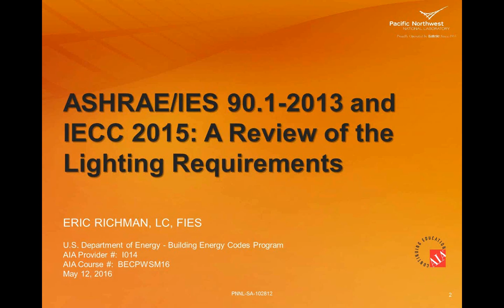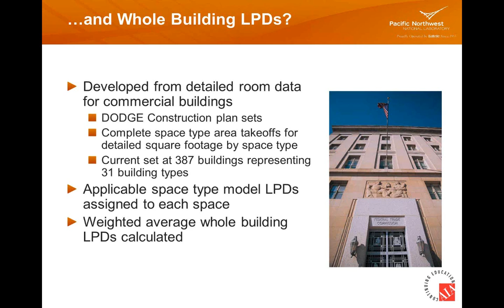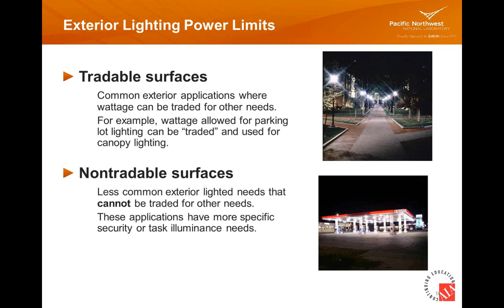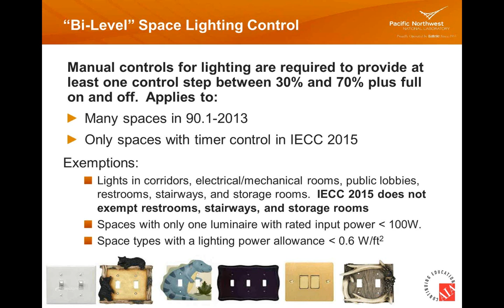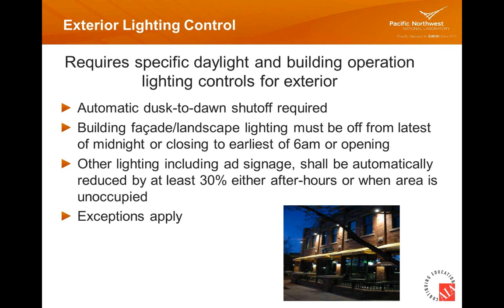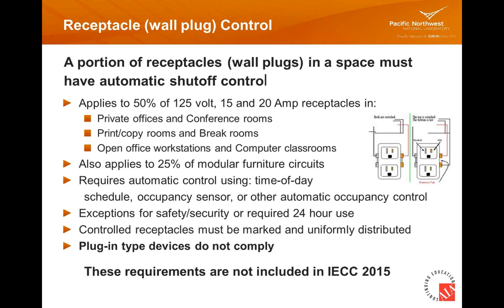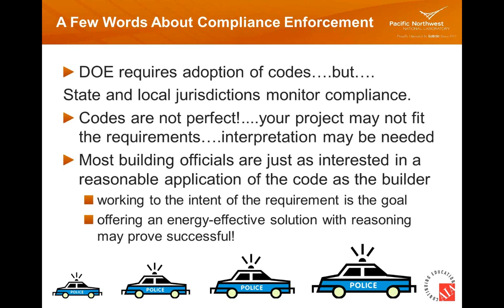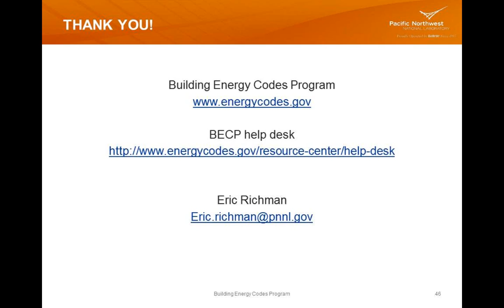Lighting Requirements and compliance with the 2015 IECC and ASHRAE 90.1-2013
This webinar, which took place on May 12, 2016, provided details on the requirements for lighting in the 2015 IECC and ASHRAE/IES 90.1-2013. It explained each requirement and provided useful examples that help clarify potential application variations or issues.